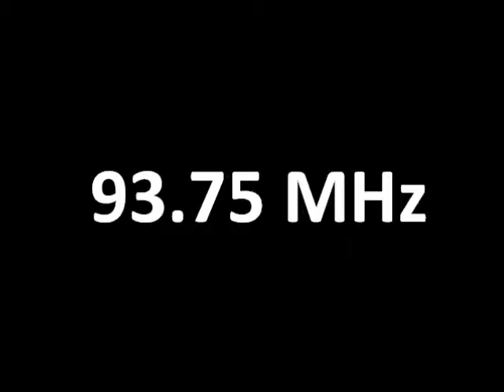Nintendo 64 Review